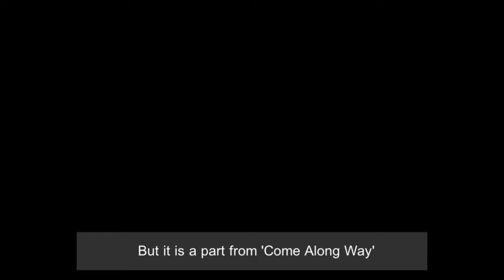Simple Minds Crew Cut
Another look behind the scenes of a Simple Minds tour in Europe.
Once upon a time tour. Lots of cuts from the wonderful crew we had.